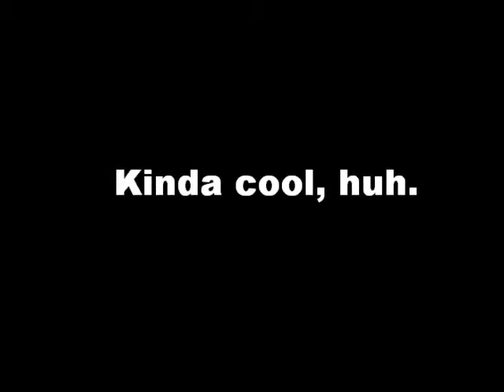Fuzzy Bugs (woolly aphids)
We saw these on our hike today on the lower part of Pilot Mt S.P.  I thougth they were really cool to watch.